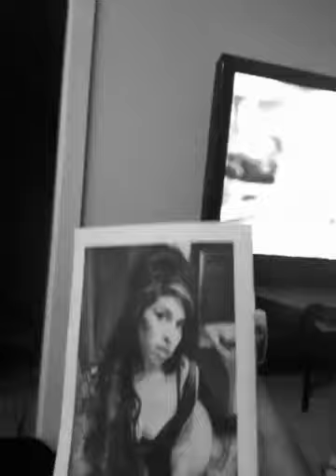A tribute to the The artist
Carel Entertainment Presents

The life of a producer and a filmmaker trying to succeed
In Vancouver BC